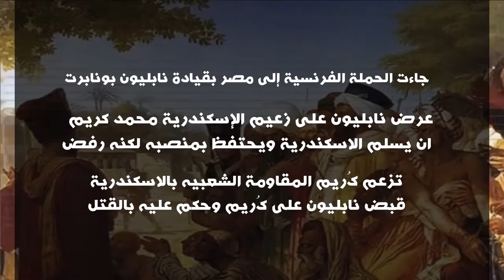Connected eposide 4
من قصة كفاح شعب مصر /  الفصل الرابع
جاءت الحملة الفرنسيـة إلى مصـر بقيـادة نابليون بونابرت، فقاومها الشعـب وانتشرت الثورات المحلية في مختلف أنحاء مصر
المقاومة في الإسكندريـة والقاهـرة
البطل محمد كُريم زعيم المقاومه بالاسكندرية